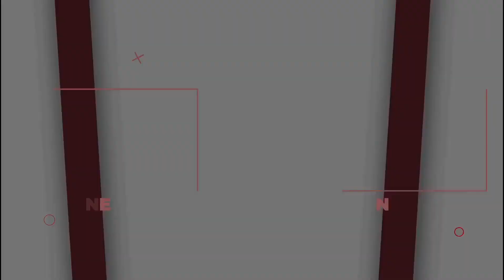THE UNTOLD STORY OF: THE DIVORCE Ep 04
A quiet girl who rose to fame only by marrying a celebrity singer is a force to reckon with, don't you think? Despite many accusations against her, mostly for her rude behaviour, Hailey Baldwin, now Bieber continues to soak in the limelight. If you have watched ‘Seasons’, then sit tight for this one as well. Because the Muze family brings to you an exclusive Season on your favourite star - Hailey Bieber!